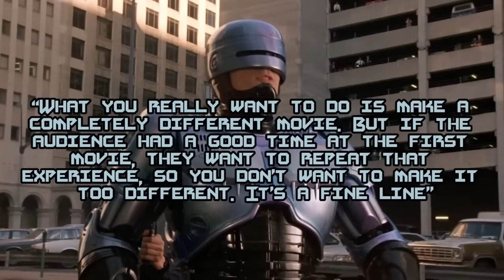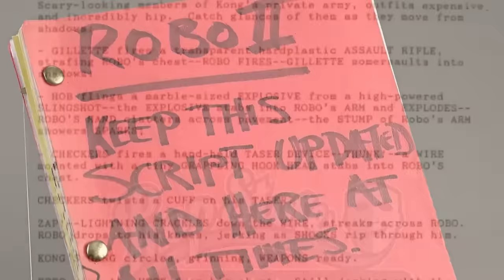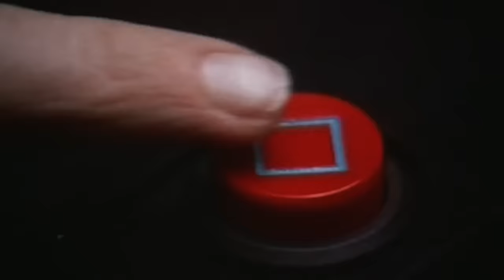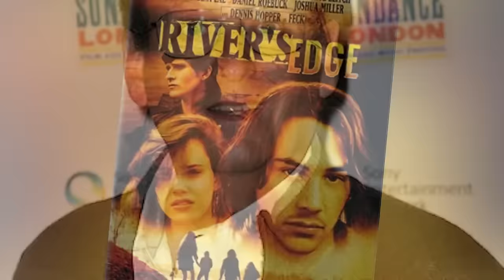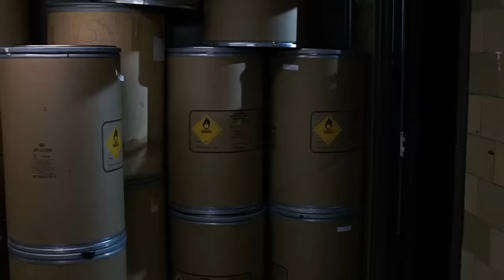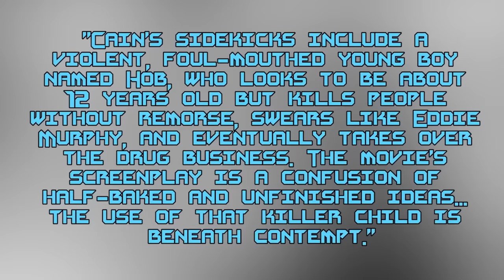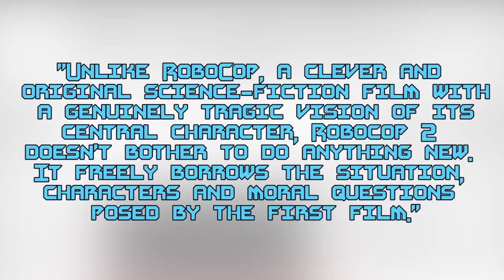ROBOCOP 2: ¿Una secuela digna o un fracaso metálico?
¿Es RoboCop 2 una secuela que hizo justicia al clásico original o simplemente una versión más ruidosa y menos inteligente? 🤖 En este video, exploramos el complicado camino que llevó a la creación de RoboCop 2, desde los problemas con el guion y la salida de los escritores originales, hasta la interferencia del estudio y las decisiones de casting. Analizamos cómo el director Irvin Kershner intentó llenar los grandes zapatos de Paul Verhoeven y si logró capturar la esencia que hizo del original una película tan icónica. También discutimos los puntos altos y bajos de la película, incluyendo la polémica inclusión del joven villano Hob. ¿Listo para sumergirte en el Detroit distópico una vez más y revisitar a RoboCop 2? 🚓⚡